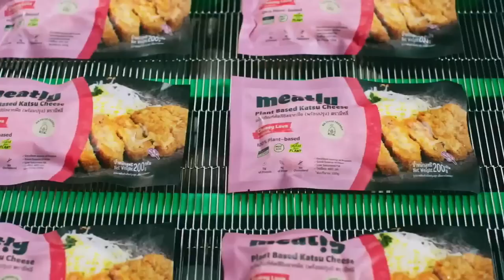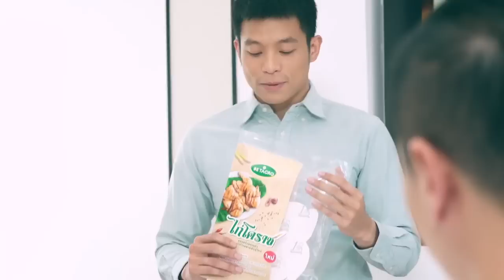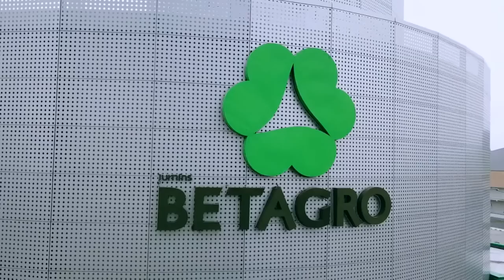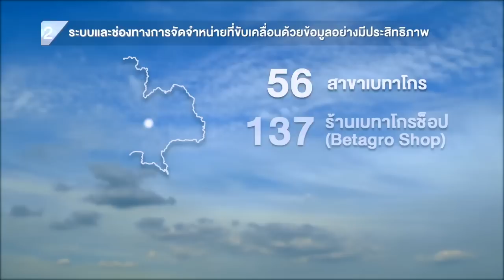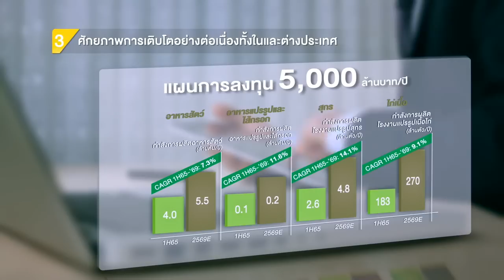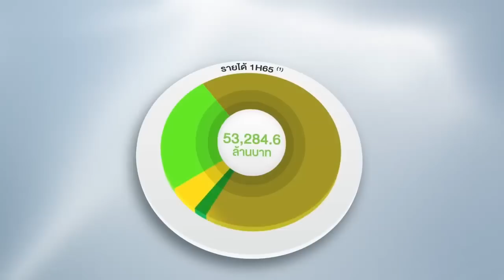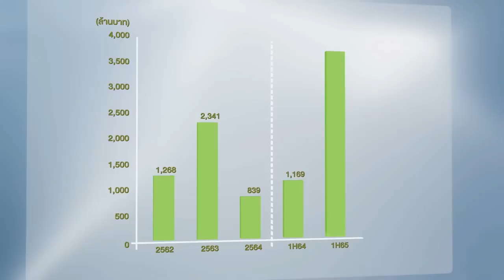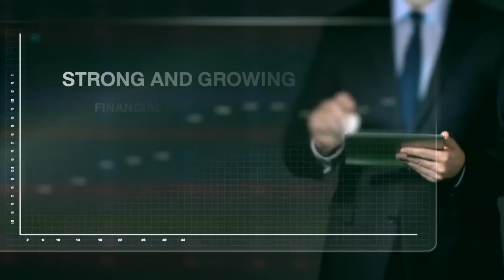BTG บริษัท เบทาโกร จำกัด (มหาชน) I รู้ทันก่อนลงทุนหุ้น IPO EP.27/2565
รู้ทันก่อนลงทุนหุ้น IPO |  EP.27/2565
BTG :: บริษัท เบทาโกร จำกัด (มหาชน)
คุณวสิษฐ แต้ไพสิฐพงษ์ ประธานเจ้าหน้าที่บริหารและกรรมการผู้จัดการใหญ่ บริษัท เบทาโกร จำกัด (มหาชน)
คุณอนุวัฒน์ ร่วมสุข กรรมการผู้จัดการ ประธานสายวานิชธนกิจและตลาดทุน กลุ่มธุรกิจการเงินเกียรตินาคินภัทร (ที่ปรึกษาทางการเงิน)

แบบแสดงรายการข้อมูลและหนังสือชี้ชวน